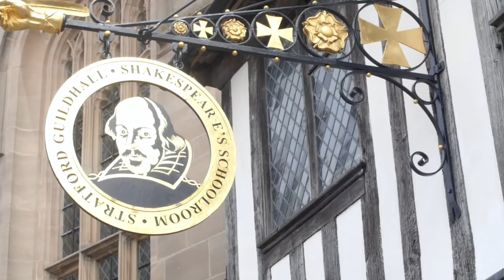TRAVEL DIARY EP. 16 - William Shakespeare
Today we are going discover the amazing life of William Shakespeare. A man who wrote history, A man who wrote dreams, A man who changed the way we see things in life. Join me as we experience the phenomenons of William Shakespeare.